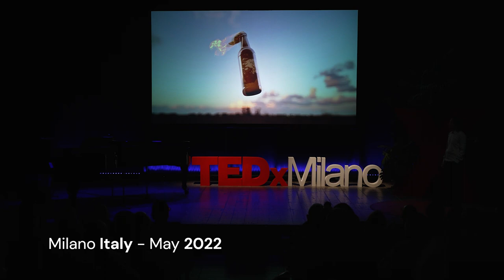È sempre stata una questione di tempo | Patrick Tuttofuoco | TEDxMilano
Patrick Tuttofuoco invita a riscoprire il concetto di tempo, come spazio interiore, rispetto al tempo materiale concentrato sulla velocità e performance.
Vivere l’arte e il suo tempo ci aiuta a coltivare e far espandere il nostro spazio interiore e di conseguenza a trasformare il mondo. Patrick Tuttofuoco è un artista che vive e lavora a Milano. Il suo lavoro è concepito come un dialogo tra individui e la loro abilità di trasformare l’ambiente che abitano. Mescola Modernismo e Pop. Spinge il figurativo nell’astratto usando l’uomo come paradigma dell’esistenza. Ha partecipato alla 50ª Biennale di Venezia (2003), a Manifesta 5 (2004), alla 6ª Biennale di Shanghai (2006) e alla 10ª Biennale di Avana (2009). I suoi lavori sono stati esposti in diverse istituzioni e musei. Nel 2017 è stato selezionato dal Consiglio Italiano grazie al progetto ZERO presentato a Rimini, Berlino e Bologna (2018). This talk was given at a TEDx event using the TED conference format but independently organized by a local community.